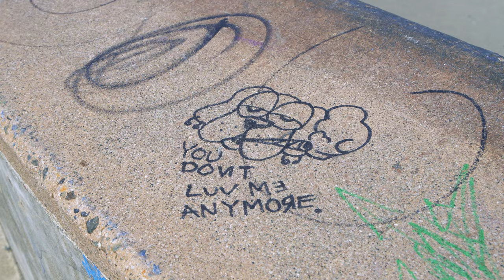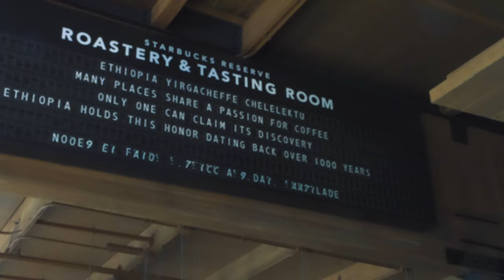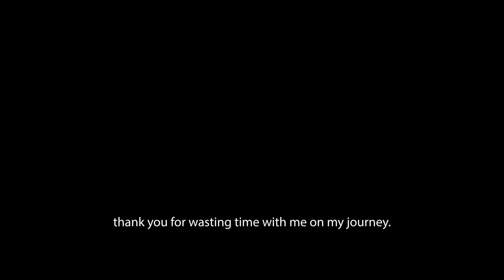BMX Tavelling in Van | Seattle Washington Skateparks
Join me on an adrenaline-pumping BMX bike riding adventure with the van! In this video, I take you
along as I visit Tigard Skatepark in beautiful Oregon. On this journey, you will see stunts, insane
tricks, and heart-pounding action at different skateparks. Using my GoPro, You will see all the action
in POV style.

But that's not all! I'll also share my travel experiences and give you a glimpse into the van life so

traveling!

Lets Ride

Van Channel is  @VantisocialClub